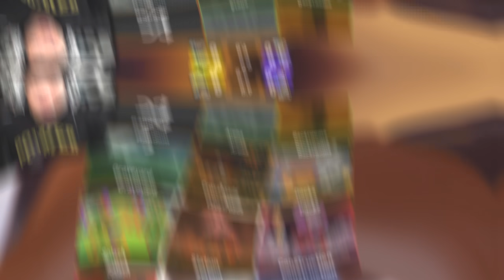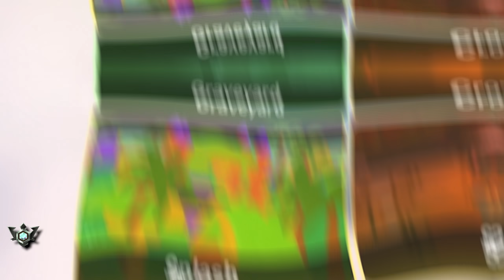I Challenged PWR to Roblox Rivals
Challenging PWR Players I ranked from Bronze to Unreal in Fortnite but testing their Fortnite skills in Roblox rivals, and seeing if their skills from Fortnite translates to Roblox rivals